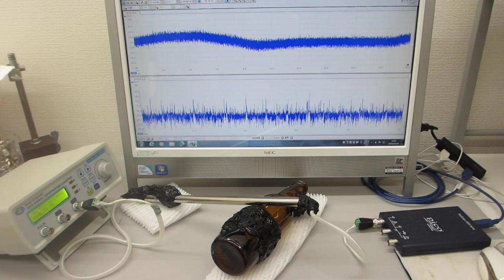超音波の発振制御システム（超音波システム研究所）